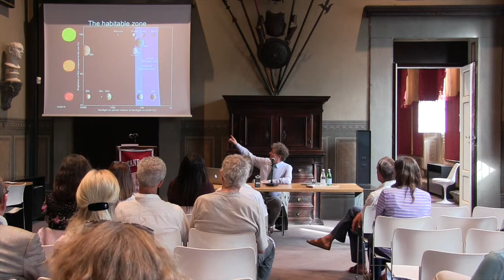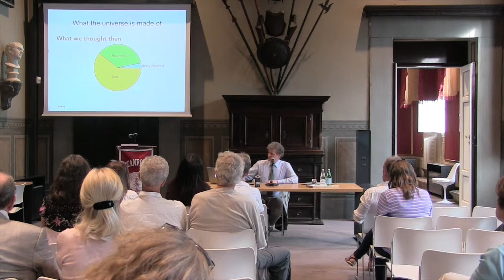"Cosmology Lite: A Lesson in Galactic Geography" - Dr. Marc Lutolf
The Breyer Center for Overseas Studies in Florence
Bing Overseas Studies Program
Stanford University